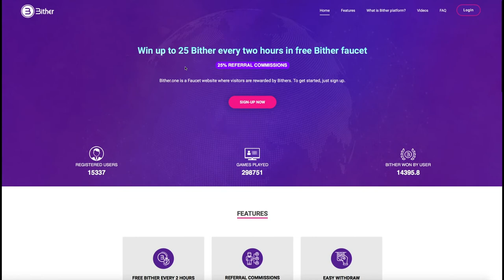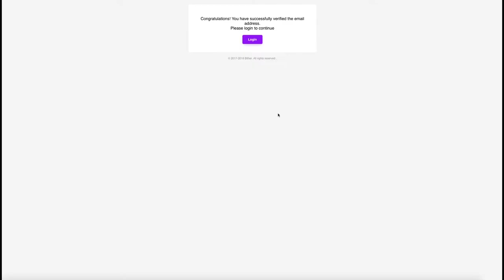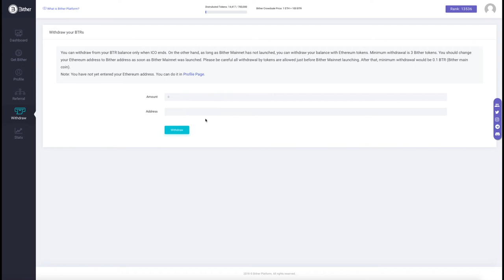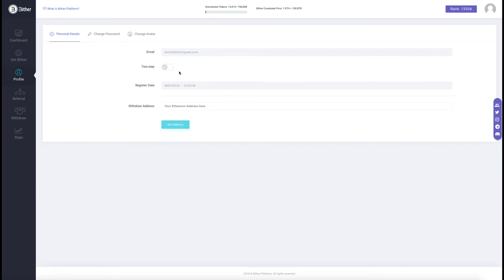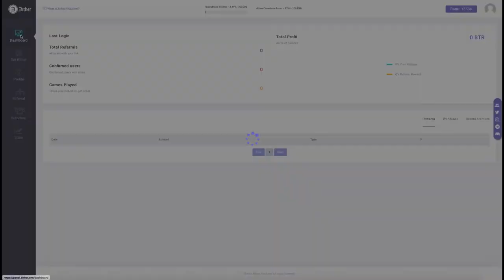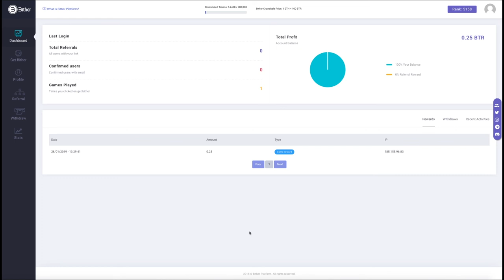ДО 30 $ КАЖДЫЕ 2 ЧАСА ОТ BITHER !!!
В видеоролике наглядно показано, как пройти регистрацию в  ПРОЕКТЕ BITHER.
Проект Bither.one имеет очень высокие оценки от экспертов в области криптовалюты.
   Airdrop и  bounty от Bither - не плохой заработок без вложений.
Кто еще не начал собирать криптовалюту и принимать участие в аирдропах и баунти,
не поздно присоединиться прямо сейчас...

💪 НА ДАННЫЙ МОМЕНТ Я ПРИНИМАЮ УЧАСТИЕ В 6 ПРОЕКТАХ:
1️⃣  BITALIUM - ЛУЧШИЙ ПРОЕКТ 2020 ГОДА ❗❗❗: